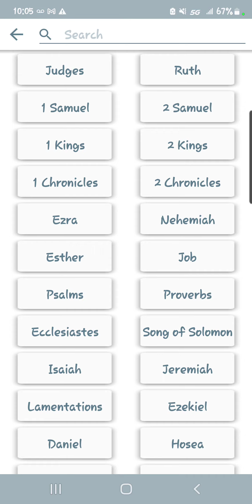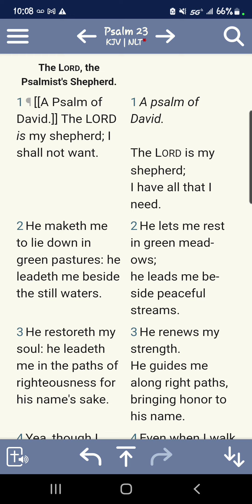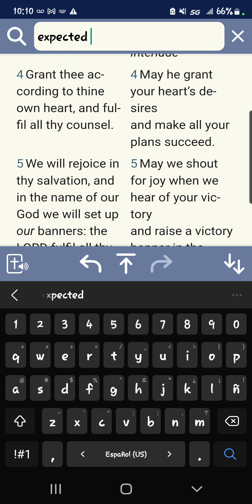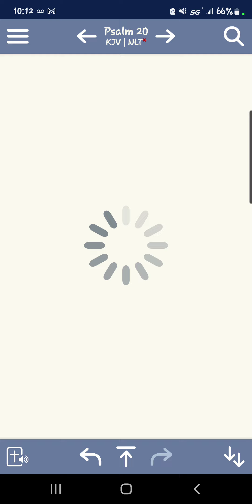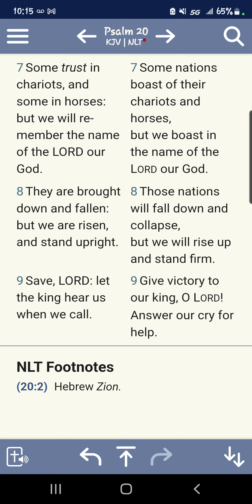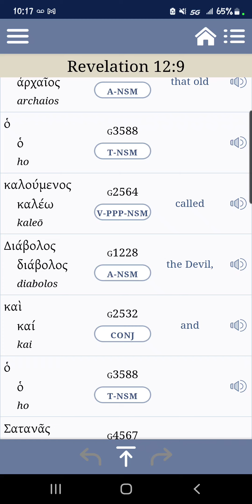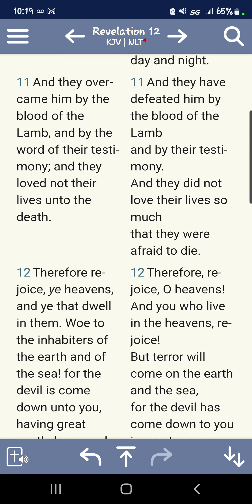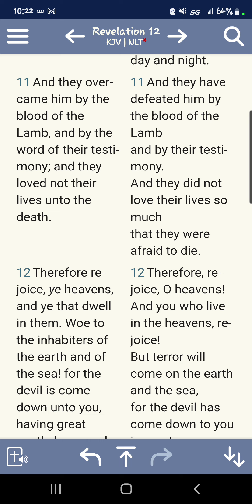Pray For The Victory To Come